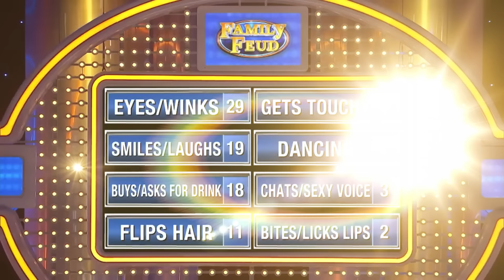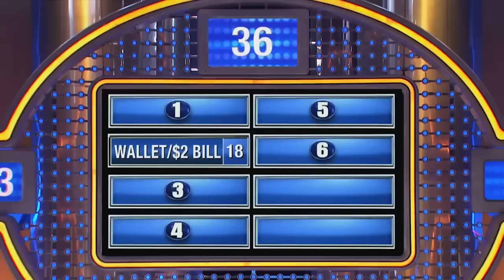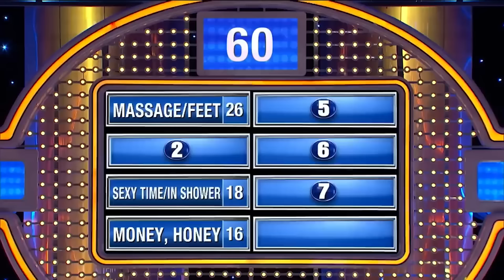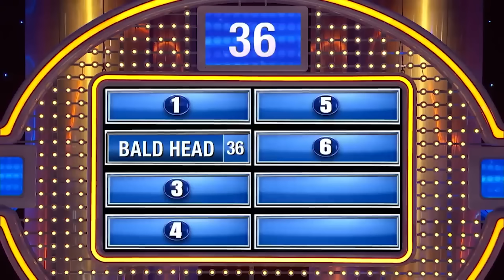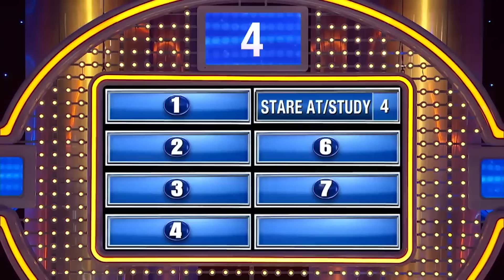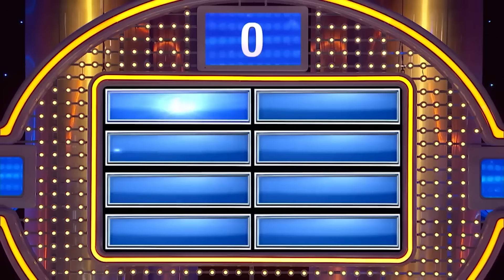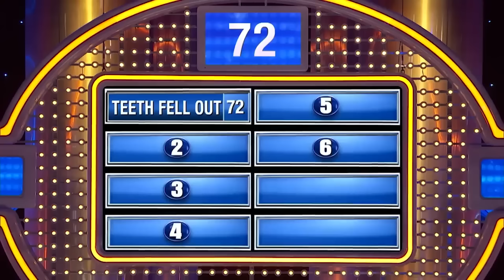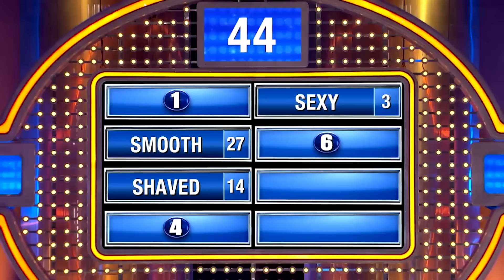Family Feud FLIRT Answers & Questions With Steve Harvey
FLIRT! Family Feud Answers & Questions With Steve Harvey
Watch NEW Family Feud US ▶︎ @familyfeud